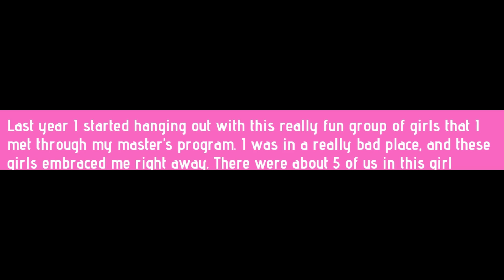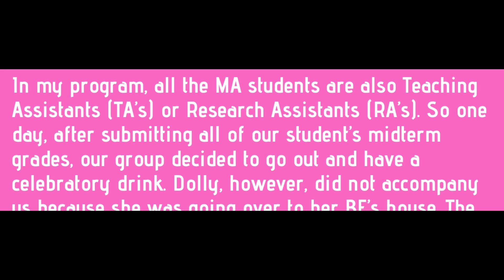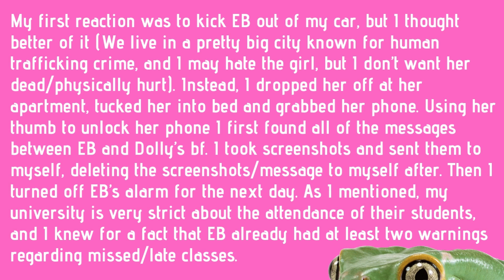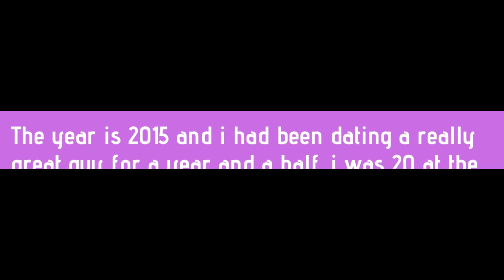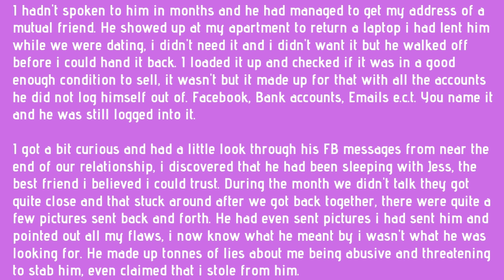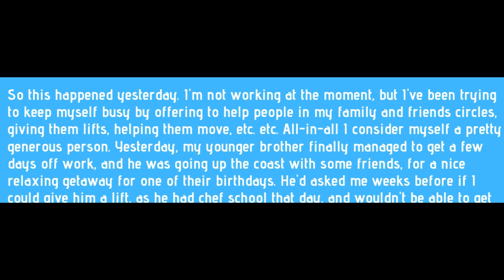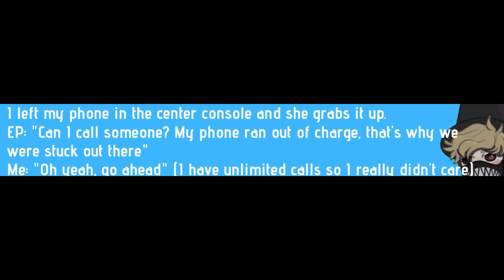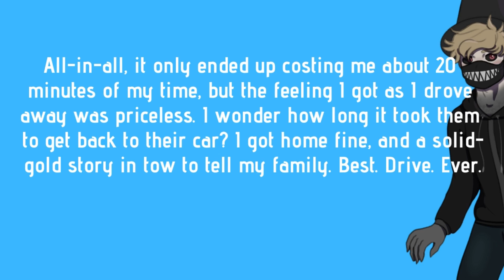CHEATER REVENGE - r/prorevenge [EP.1] (Featuring r/Entitled Parents)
I've never done an r/prorevenge so I hope it went okay.

It really means a lot. Have a great day!!

wonderstruckguy

PSN:
TheRabidNarwhals